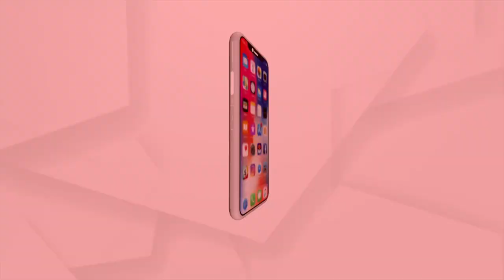ED Likely To Question Archana Nag, Husband Jagabandhu Face-to-face!